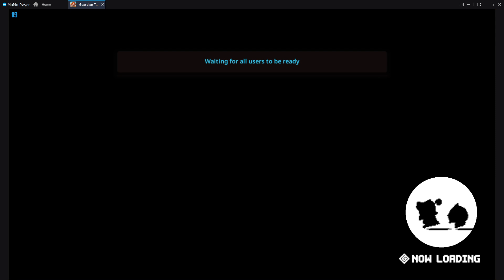[GT] Lullehツ - [EU] Arena + TDM | Day 7 (14/08/22) | Accused cheater was innocent, GT server things